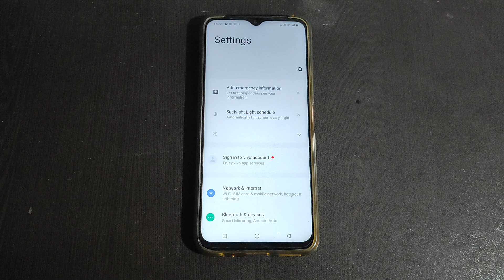How to off Use 24 hour format in Vivo Y35 Mobile setting